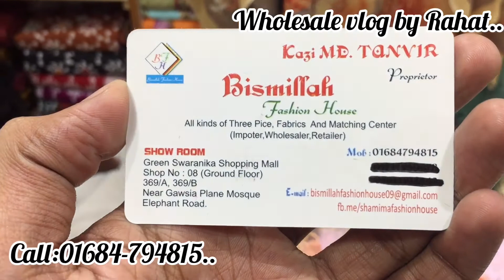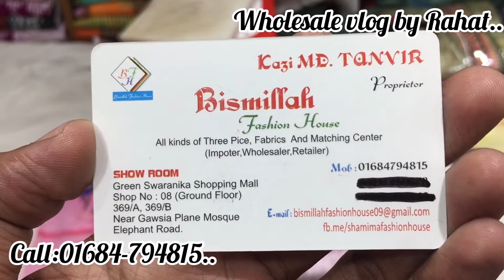ইন্ডিয়ান দিল্লি বুটিক্স এর পার্টি থ্রিপিস কিনুন পাইকারি দামে।party dress in wholesale price..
ইন্ডিয়ান দিল্লি বুটিক্স এর পার্টি থ্রিপিস কিনুন পাইকারি দামে।party dress in wholesale বানিজ্যমেলা price..dhakainternationaltradefair original indian boutique cotton wholesale reasonableprice পাইকারিমার্কেট trailer greenscreen purnima salmankhan delhi boutique ...